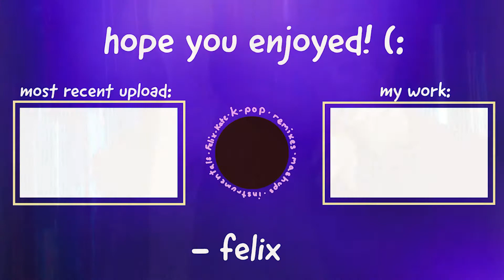JIMIN/LIL NAS X- FILTER (MONTERO REMIX)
jimin but make him Evil
this has such cool vibes i like it sm
hope you do too!
- felix

CREDITS TO:
Acavella for the Filter vocals
Rockstaar Beats for the Montero instrumental
VISUALS:
BTS CAROUSEL- BTS JIMIN FILTER PERFORMANCE DAY 1
Thanks!